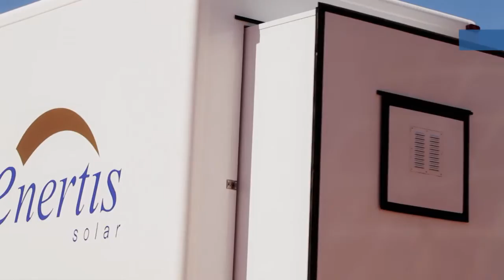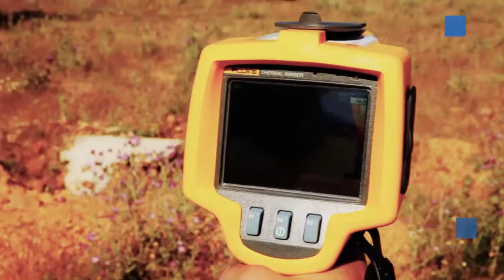Enertis Solar PV Mobile Lab: Mobile Laboratory for on-site Quality Control of PV modules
With the PV Mobile Lab, Enertis Solar has developed a location-independent test laboratory that is equipped with the most advanced technology for testing PV Modules and enables the execution of the following Tests on site:
Visual Inspection, Peak Power Measurement under STC conditions with a sun simulator of the highest quality, Isolation Tests, Electroluminescence Test and Thermal Imaging Test.
Moreover, the laboratory contains all the necessary equipment for other commissioning tests that are performed on site.